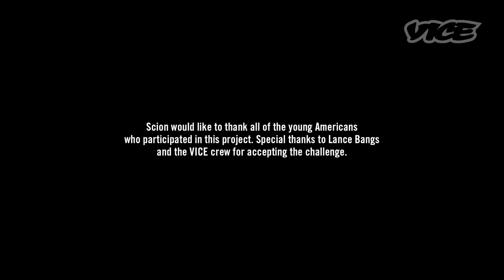Young Americans (S2 / E3): "Media Representations" (VICE / Scion AV)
From movies, TV shows, commercials and even to the digital space, does today's media realistically portray our generation?

After tackling issues that resonated in 2012, from college debt to social networking, season two of Scion AV and VICE's Young Americans sees the return of Producer/Director Lance Bangs and company as they travel across the nation to capture real viewpoints and opinions from today's youth.

In season two, ethnicity is the overarching lens through which Lance and his team focused in on some targeted topics such as body image, socializing and media representations. The end result was a documented survey of people from a wide array of ethnic communities hailing from all over the US.